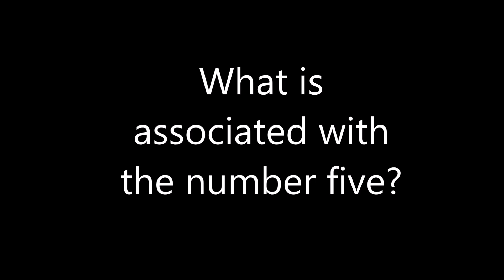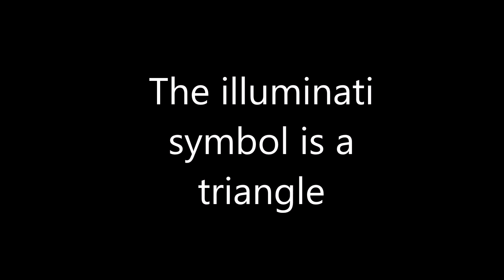Forza Motorsport 7